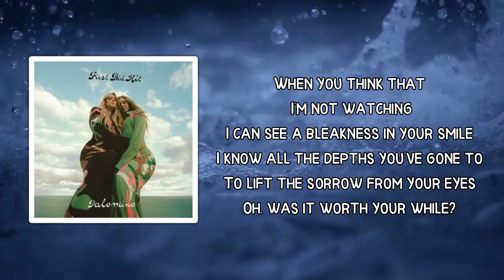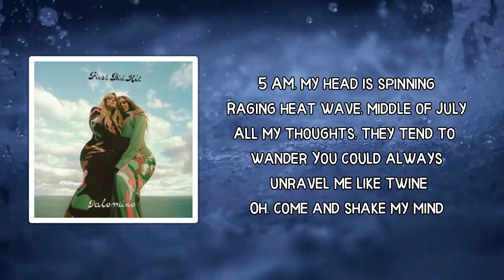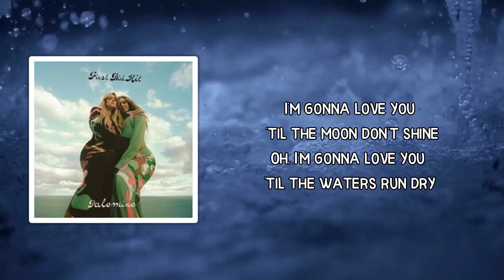First Aid Kit - Fallen Snow (Lyrics)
#​​FirstAidKit

Fallen Snow Lyrics:

 Guess there are some things that you don't let go
Like there is beauty in fallen snow
I keep a box of your old letters
In a drawer and out of view

Mm-mm-mm-mm

When you think that I'm not watching
I can see a bleakness in your smile
I know all the depths you've gone to
To lift the sorrow from your eyes
Oh, was it worth your while?

Ah, you
Can I keep coming back to you?

5 AM, my head is spinning
Raging heat wave, middle of July
All my thoughts, they tend to wander
You could always unravel me like twine
Oh, come and shake my mind

I'm gonna love you 'til the moon don't shine
Oh, I'm gonna love you 'til the waters run dry